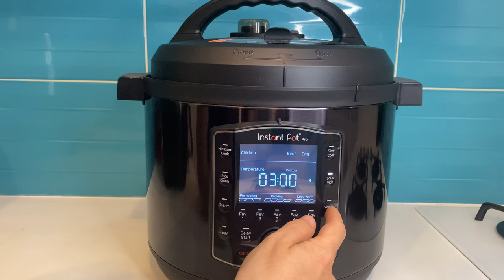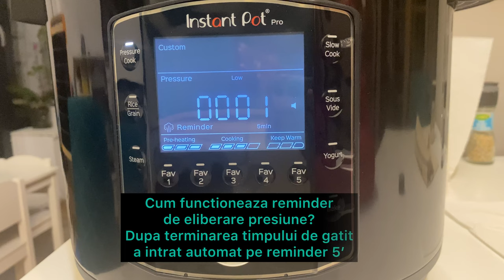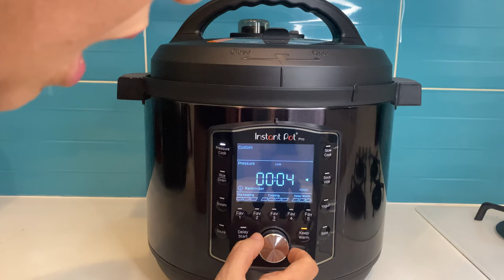Instant Pot Pro. Unboxing si prezentare.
Modelul Instant Pot Pro este un Duo Evo Plus imbunatatit. Are functii noi si este mai rapid decat Evo Plus.

Una peste alta, este un model foarte bum, complex, cu un design elegant. Daca sunteti in dubii cu privire la modelul pe care sa il alegeti va recomand cu caldura modelul Pro.

Urmariti video sa vedeti in detaliu despre ce e vorba si ce pote face acest model, inclusiv pentru o lista completa a programelor pe care le are.

Va astept si pe grupul meu de Facebook dedicat Instant Pot